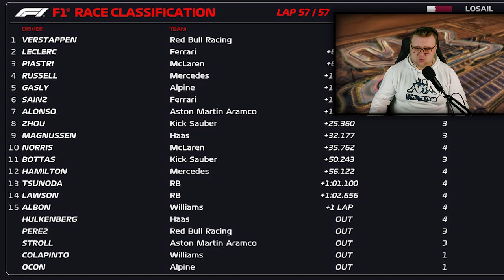FIA verschenkt STRAFEN, ZHOU punkte erstmals & Safety Car Gala!! | RACE RECAP | QatarGP 🇶🇦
Umstrittene Strafe gegen NORRIS, Sieg für VERSTAPPEN und SAUBER punktet erstmals 2024, ich bliche mit euch auf Rennen!

TAGs.
QATAR,
Große Peis von KATAR,
F1 HotLap,
WM Losail F1,
, Hamilton, Bottas,
Vertsappen
Hamilton
Racing
F1,
Formula 1
Race Highlights